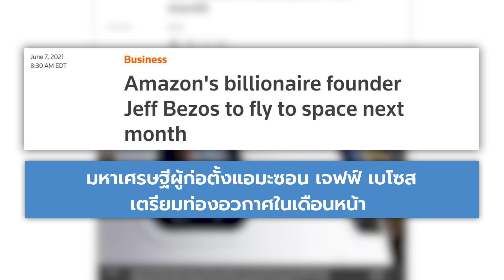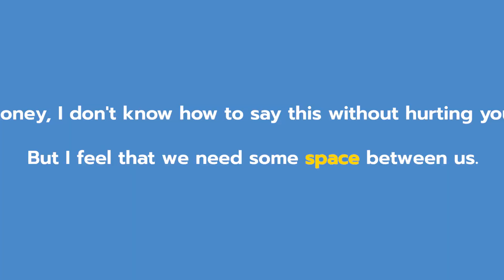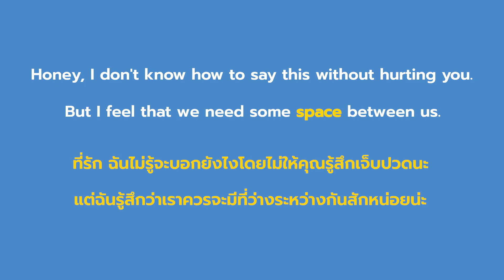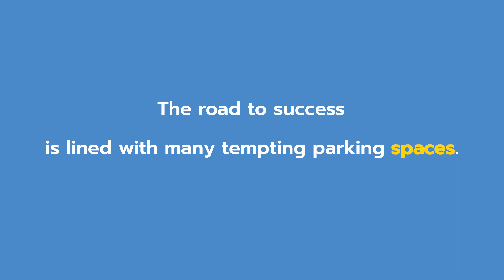เรียนภาษาอังกฤษกับ Newsy Vocab คำในข่าว Ep.48 คำว่า ‘ใจลอย’ ภาษาอังกฤษใช้คำว่าอะไร?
✏📚📝เรียนภาษาอังกฤษกับ Newsy Vocab คำในข่าว สัปดาห์นี้
คำว่า ‘ใจลอย’ ภาษาอังกฤษใช้คำว่าอะไร?
อ่านบทความคำในข่าวนี้ได้ที่